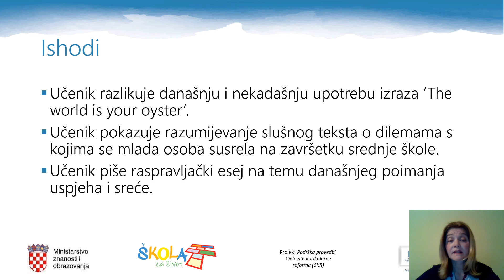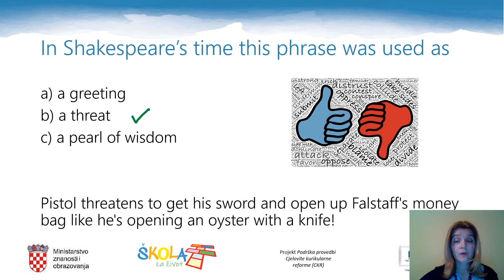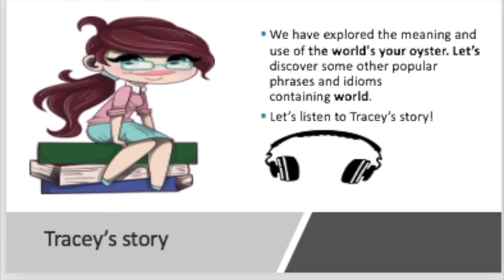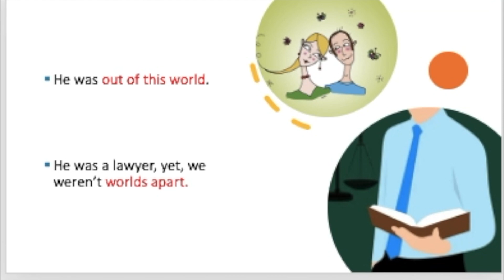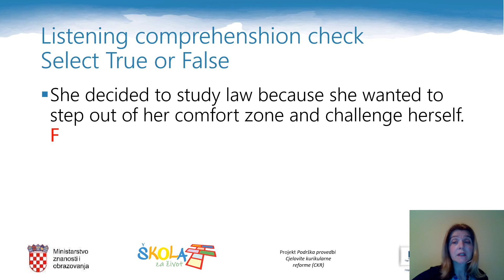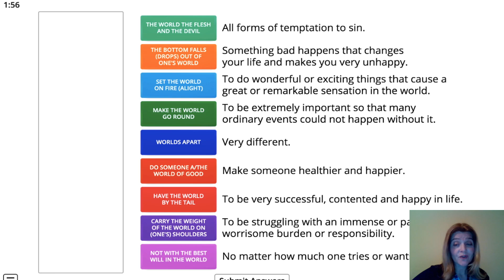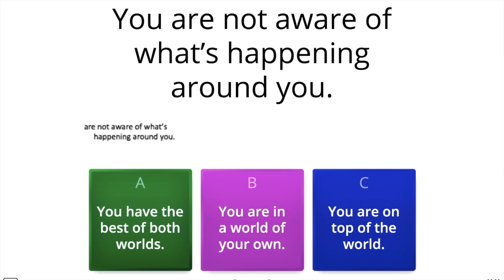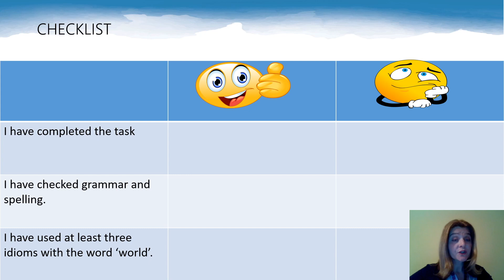Engleski jezik 4.r. SŠ - The World Is Your Oyster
Autor: Miranda Barac